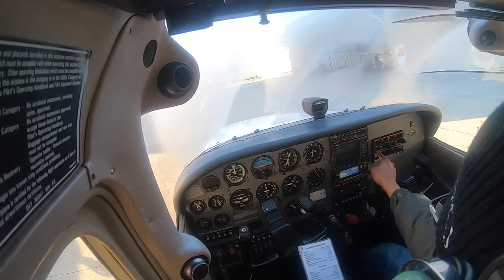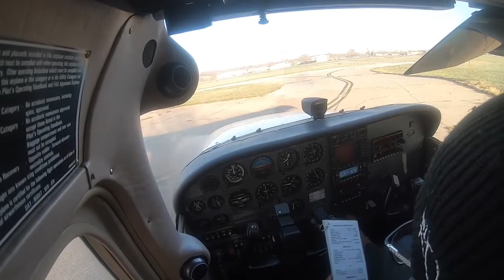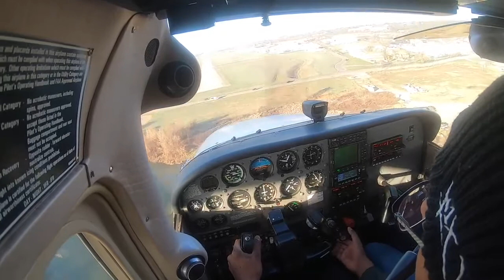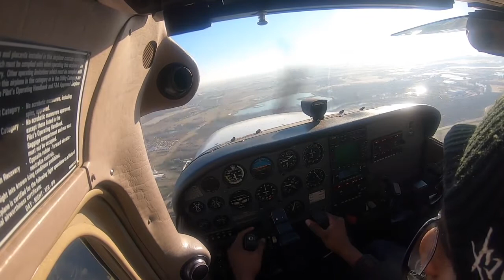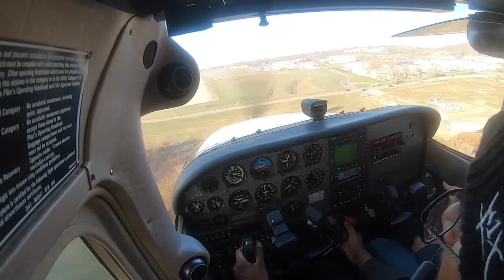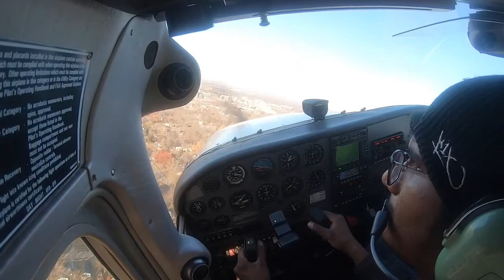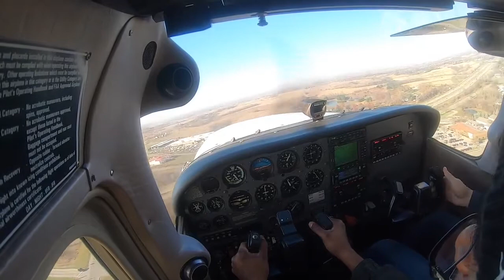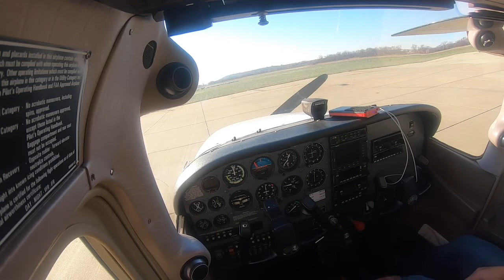Flight #8 - Traffic Pattern, Landings and takeoffs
We practiced Traffic Pattern, Landings and takeoffs